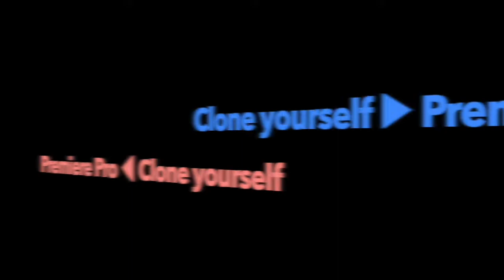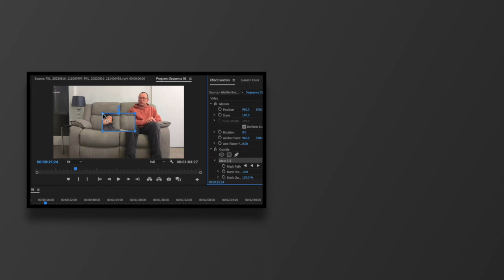Cloning yourself with Premiere Pro (Troll Edition)